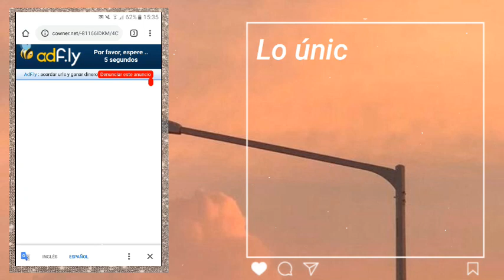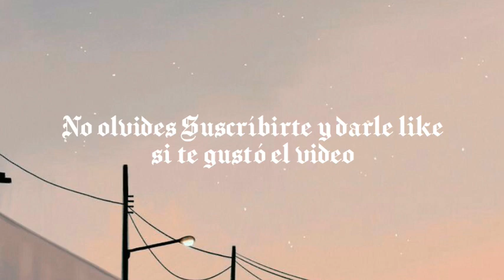Nebi Premium apk / necesitas esta app de edición aesthetic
Cargando
10%..
20%.
30%.
50%.
70%.
99%.
Listo!!

Hola chicos!!
Ese día Les traigo una nueva app que se llama Nebi y que tiene filtros vintage con motitas de polvo y efectos muy Tumblr, Espero que les guste esta app y que puedan usarla para editar todas sus fotos, también no olviden suscribirse al Canal y darle like al video

Tags (ignorar)
Nebi Premium APK aesthetic vintage app app vintage aesthetic music aesthetic aesthetic video Love music Tumblr grunge lgbt aesthetic music música estética aesthetic usernames nombres estéticos nombres para redes sociales aesthetic fonts Fuentes aesthetic red aesthetic rojo aesthetic Pink filtros vintage para editar fotos mejor app para editar fotos mejor app vintage mejor app aesthetic mejor aplicación Tumblr motitas de polvo dust particles overlay mod APK Premium APK picsart Premium aesthetic app para editar fotos mejor app para editar fotos mejor app con filtros

---D E S C A R G A

Fin?